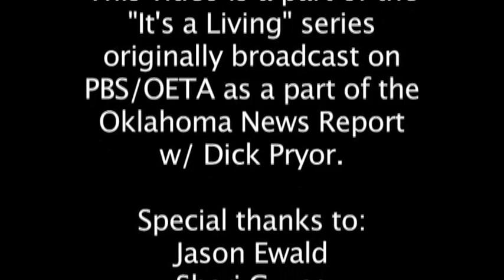It's a Living: Jason Ewald, Restaurant Group Beverage Director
Jason Ewald is the beverage director for Oklahoma City restaurant company called A Good Egg Dining Group. His job is to know just about everything about beverages: what to purchase, how much to serve, how to present it on a menu, how cold to store it ... you name it. It's all in a day's work for Ewald, Recently he took some time to explain to Multimedia Editor Dave Rhea what his job is all about.